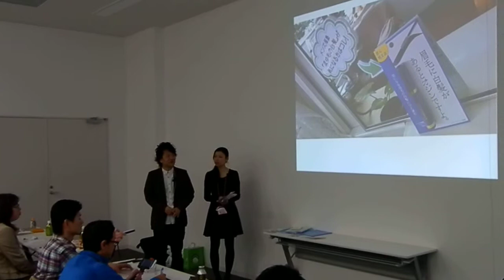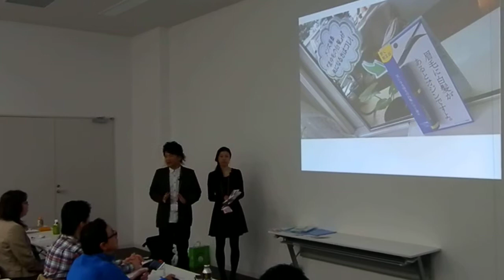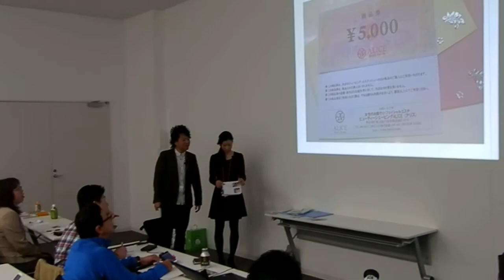理容師カフェＤＸ 佐々木夫婦１